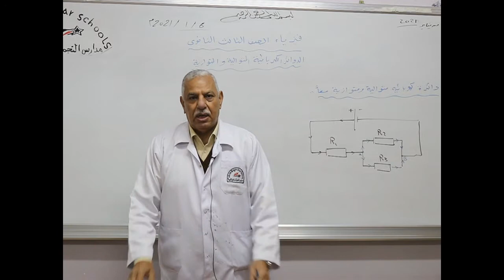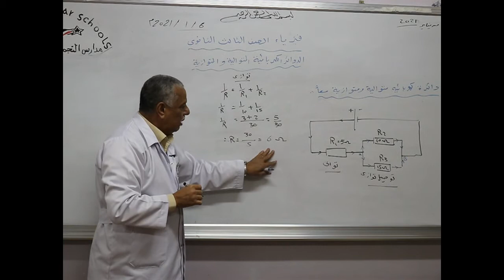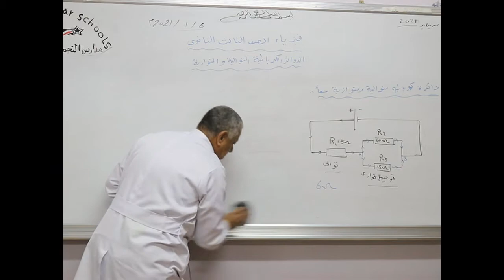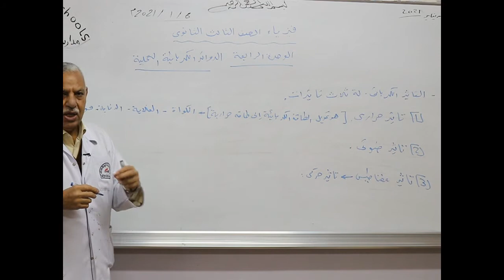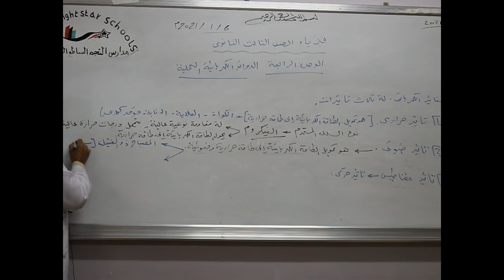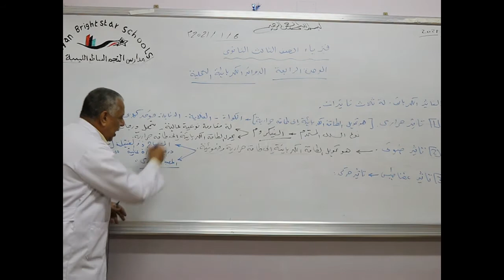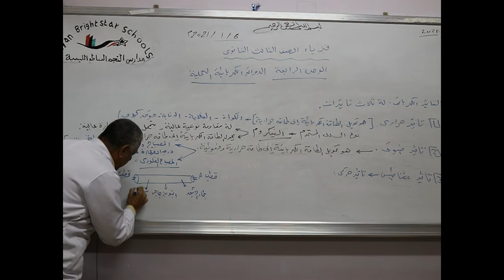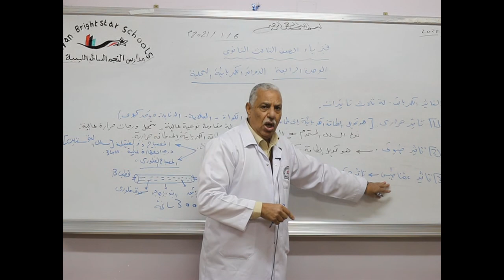مادة الفيزياء للصف الثالث الثانوي العلمي / درس الدوائر الكهربائية